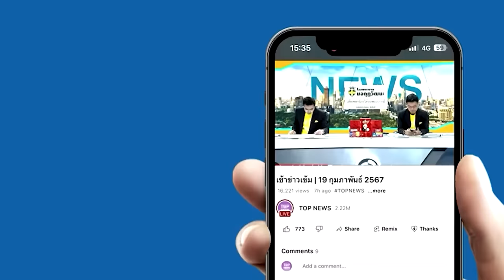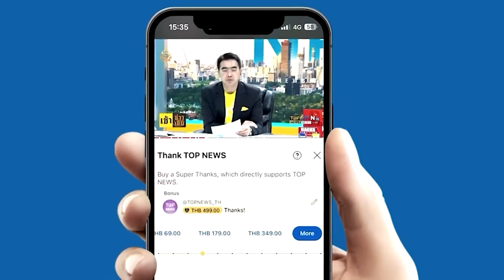ตร.บุกจับเครือข่ายเว็บพนัน แฉเจ้าของเคยออก "อายุน้อยร้อยล้าน"-"กนก"หายสงสัยทำไมถึงรวย | TOPNEWSTV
ตร.บุกจับเครือข่ายเว็บพนัน แฉเจ้าของเคยออก "อายุน้อยร้อยล้าน"-"กนก"ถึงบางอ้อ หายสงสัย ทำไมถึงได้ร้อยล้าน